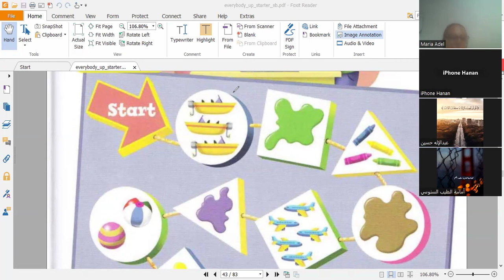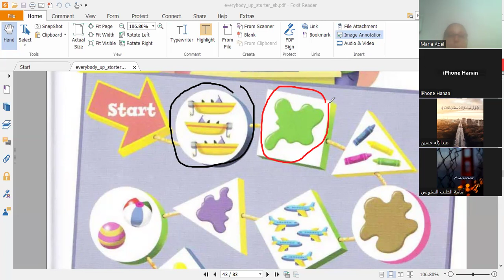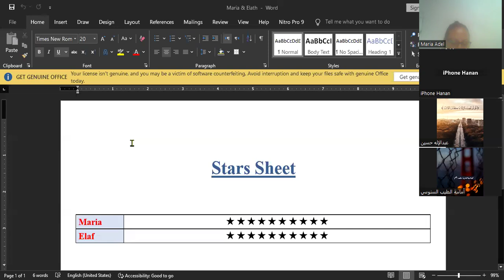كورس ( فونكس ) مكثف الاطفال الجزء الثاني ف جينس سكول اون لاين مع ا. ماريا